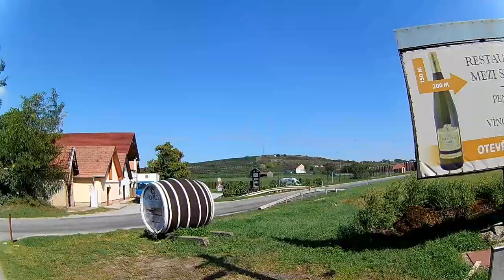Cyklokurz Pálava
Podívejte se, jak jsme si užívali cyklokurz na Pálavě.
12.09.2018